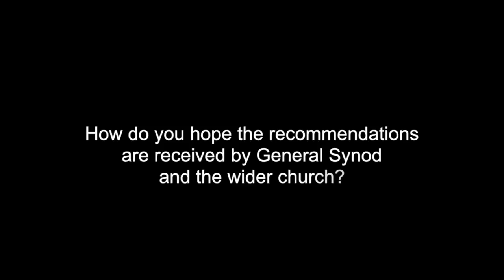Task Group report: Simplification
The Bishop of Willesden, Pete Broadbent, discusses the recommendations of the Simplification Task Group.